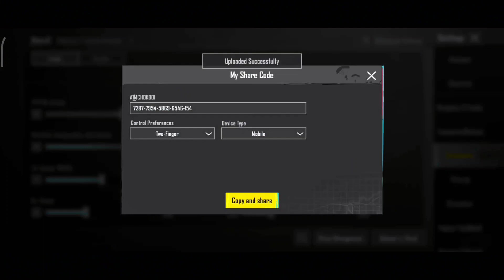Redmi Note 9 Pro BGMI Sensitivity🔥 New Update 2.8 Best Sensitivity code | Note 9 Pro BGMI Test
Server :- India

BGMI SENSI CODE -
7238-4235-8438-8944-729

Note:- Agar Code Expire Ho Jata Hai Toh Instagram Par Aa Jana Wohi New Code De Dunga Follow bhi Kar lena 🥰👇

Redmi note 9 pro bgmi lag fix
bgmi 2.8 zero recoil sensitivity
bgmi 2.8 sensitivity for all devices